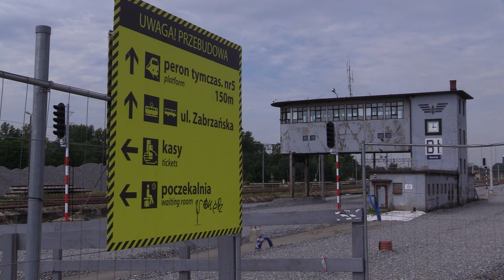Zabytkowa nastawnia w Bytomiu zostanie uratowana 10.07.2023